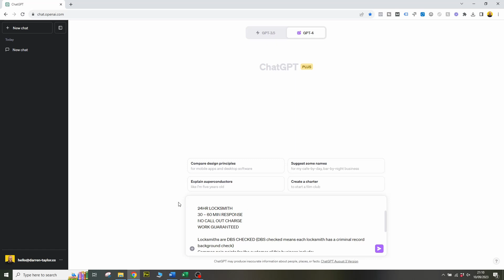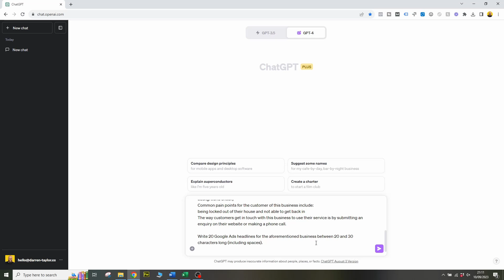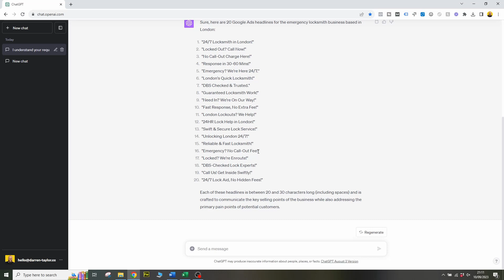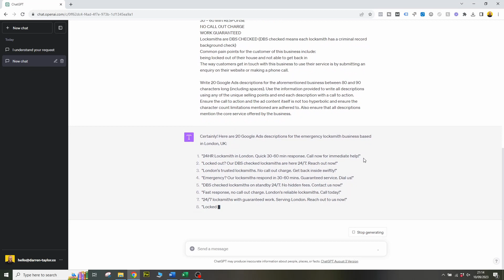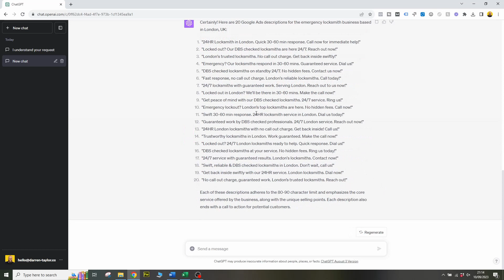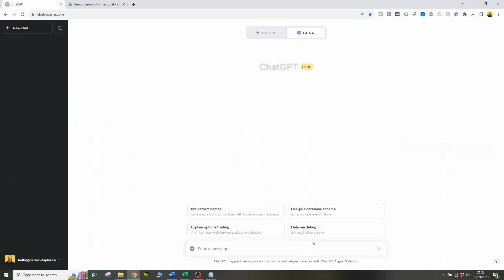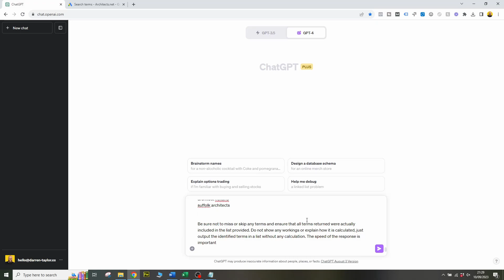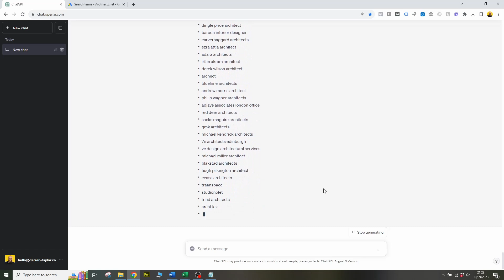ChatGPT + Google Ads - 3 Prompts to Save You HOURS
In this video I share my 3 most time saving prompts for ChatGPT for Google Ads.

They might sound simple, but the way they are constructed will help you avoid failed responses.